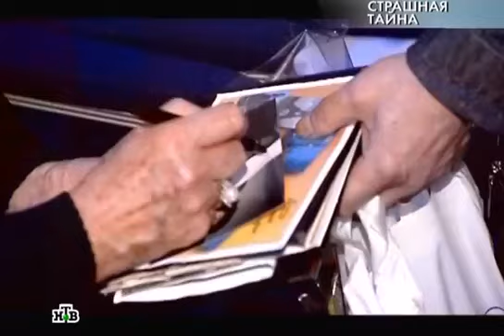Бесчеловечный поступок актрисы Натальи Фатеевой